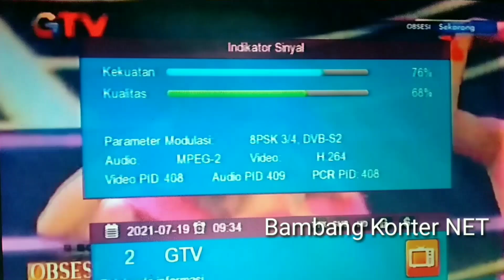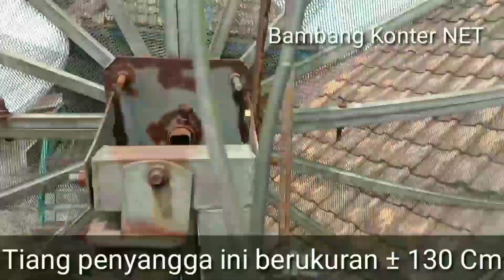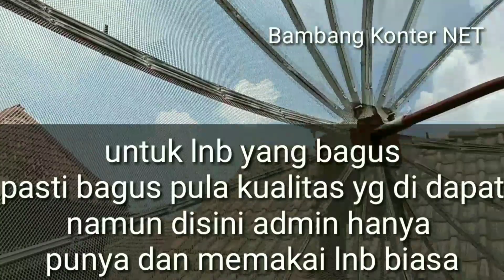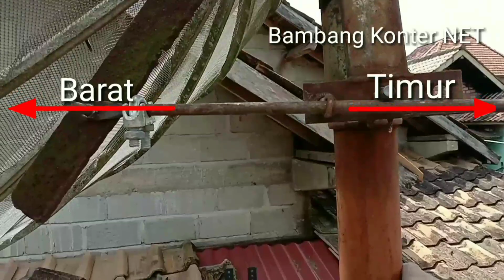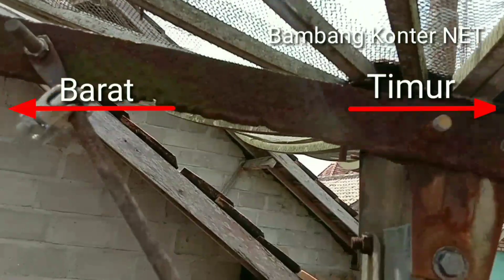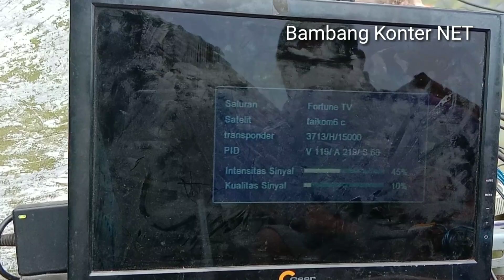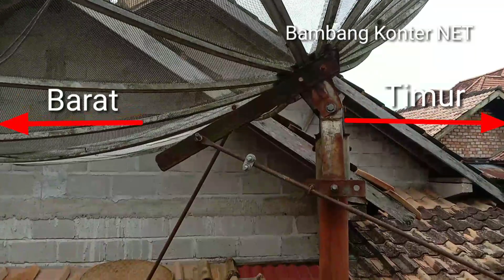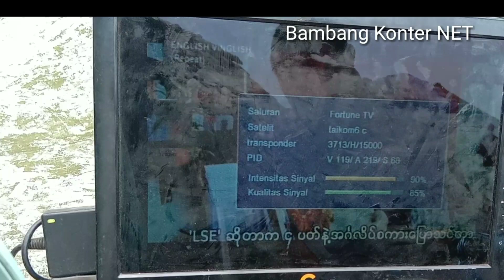Cara Tracking satelit Thaicom 6 cband 78 5 BT II ini cara mendapatkan siaran gratis di arah barat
Siaran gratis di semua reciver mpeg4 biasa,siaran2 di satelit ini beragam dari moto gp,sepak bola,bola volli serta event2 olahraga besar lainya dan juga ada film terbaru yang ada yang hampir sama seperti di siaran Hbo pokoknya intinya lengkap seperti itu kira2,cara cepat dan sederhana mencari satelit Thaicom 6 cband 78.5 BT BT
dan  dengan cara cepat dan sederhana inilah admin selalu bikin video video admin,, untuk kelenkapan alat sederhana nya ada di dalam video perlu di ketahui satelit Thaicom 6 cband 78.5 BT ini bisa di jangkau seluruh wilayah..untuk lengkap nya cek video teman temanku.

video lain tentang mencari satelit dan cara mendapatkan siaran gratis di arah barat

video lain tentang mencari siaran2 yang ada di satelit tanpa parabola cek viveo ini PASWORD/PW ada di dalam video
PASWORD/PW TANPA ADA SPASI PERHATIKAN SAJA HURUF BESAR KECILNYA YANG ADA DALAM VIDEO